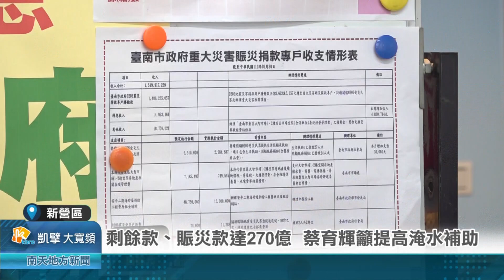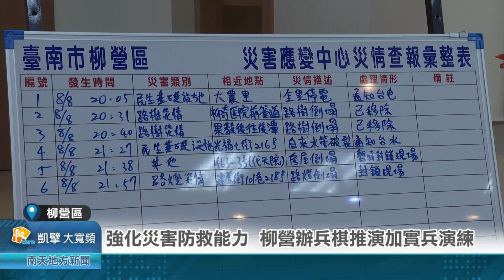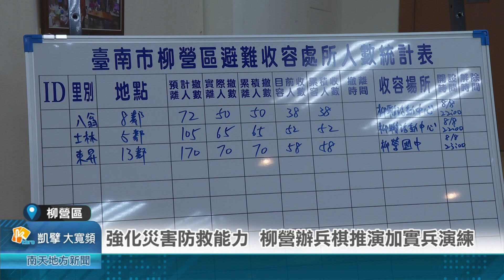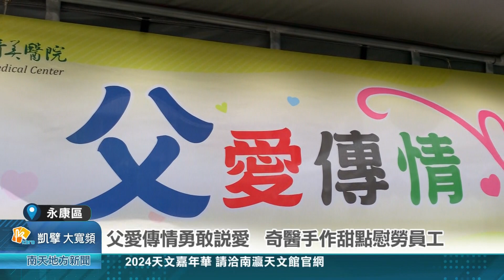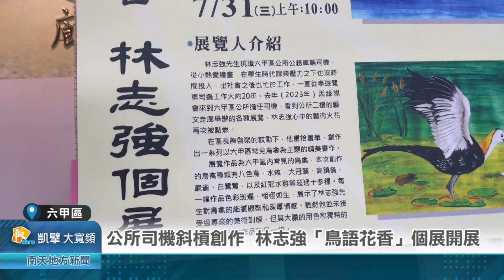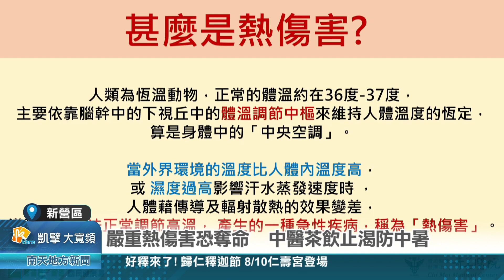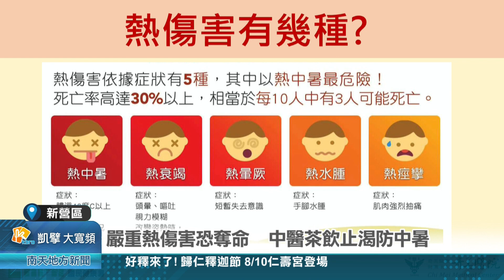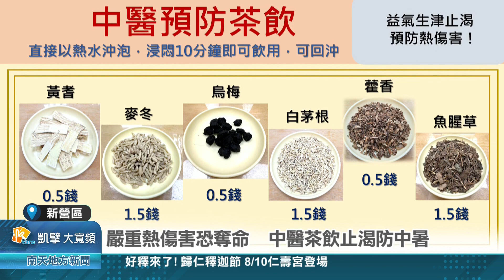113年08月08日 南天地方新聞